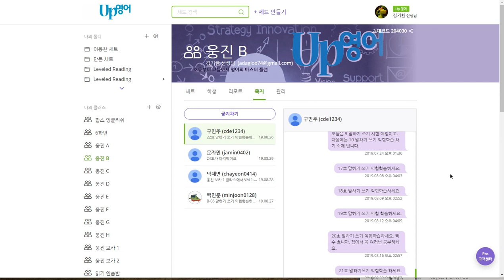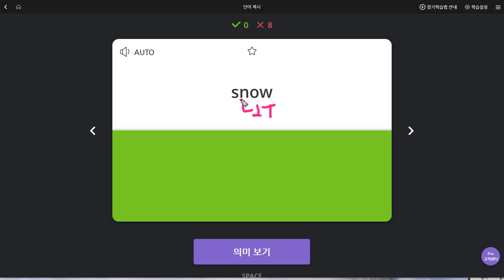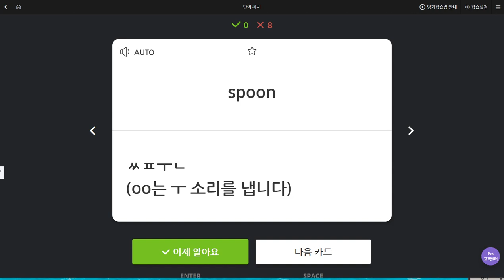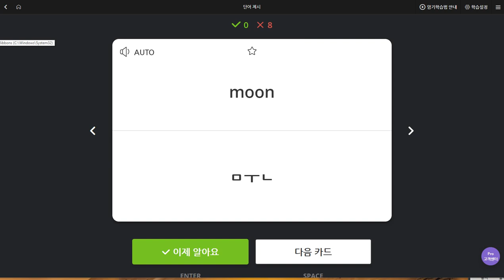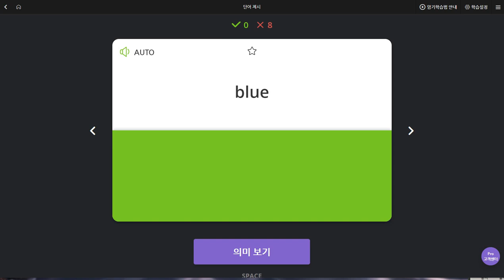문자민 2019 08 29 일대일